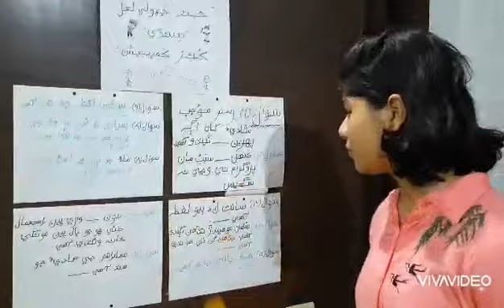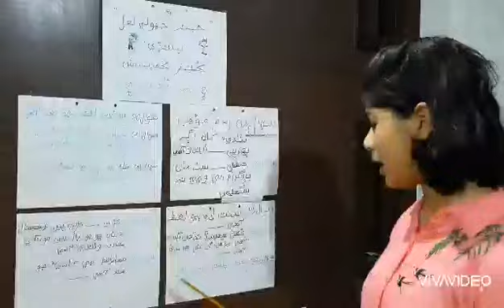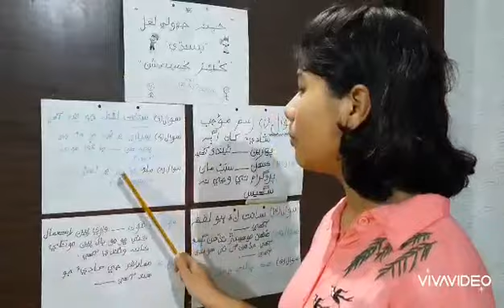Rutu S Vaswani First Prize Winner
Sindhi Quiz competition initiated by Asha Chand.
10 fill in the blanks, questions were asked and answered by students between 6 to 16 years on 17th and 18th May 2020.
First Prize Winner Rutu Vaswani is from Vadodara.